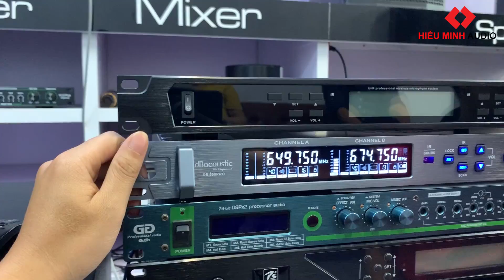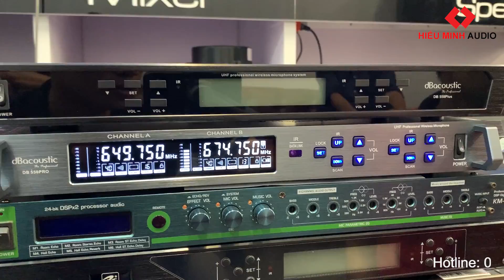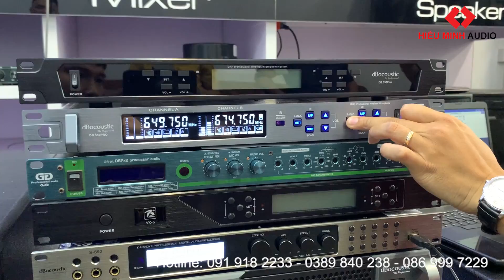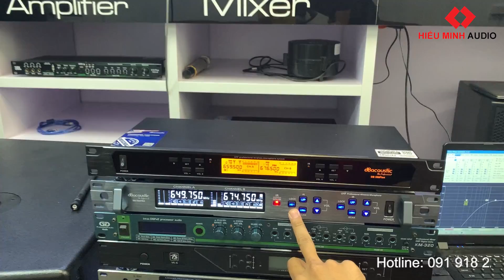Nên Mua Mic dB550 Pro hay dB550 Plus - Bác Khách Phân Vân Lựa Chọn || HIẾU MINH AUDIO